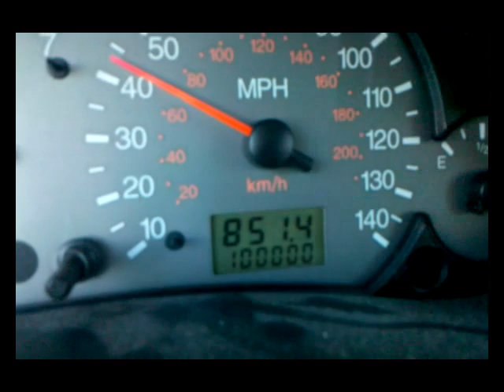El carrito cumple 100,000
Feliz cumple al carrito